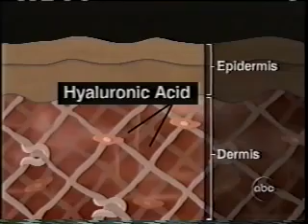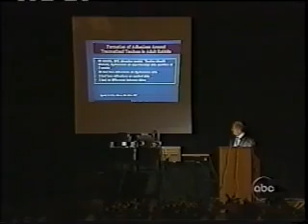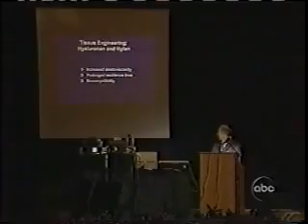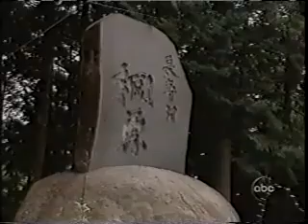ABC - Connie Chung The Miracle of Hyaluronic Acid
Hyaluronic acid benefits,hyaluronic acid side effects,hyaluronic acid supplements,what is hyaluronic acid is discussed in this video.

Best Hyaluronic Acid Serum for Skin-- 100% Pure-Highest Quality, Anti-Aging Serum 5  Is an Amazon choice product- Also is ranked number 79 as of August 25,2019
ORGANIC HYALURONIC ACID SERUM- Improve skin texture and brightness with intense moisture and balance. Hydrating facial moisturizer with 100 percent pure hyaluronic acid serum formula.

💜 On Amazon

💜 supplements on Amazon